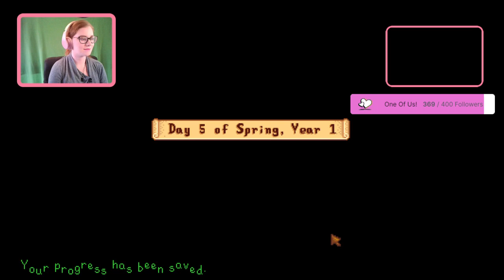My First Time Playing Stardew!